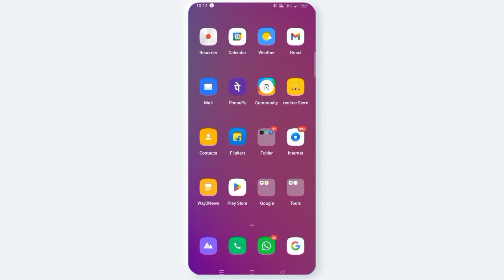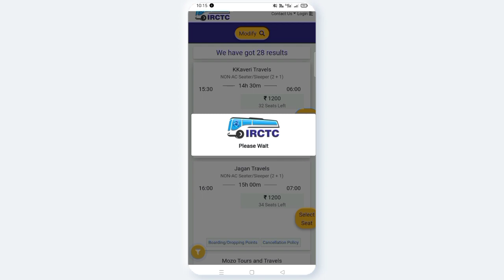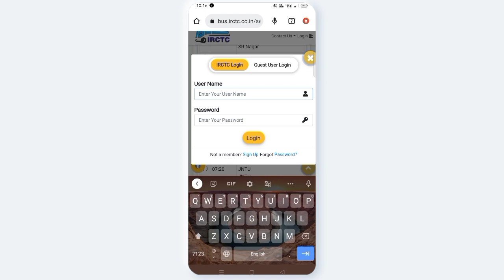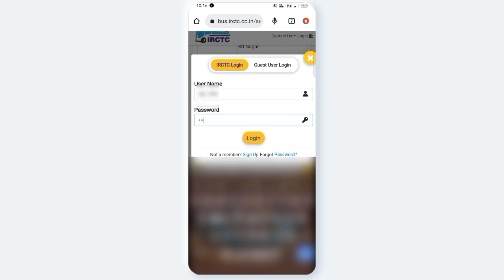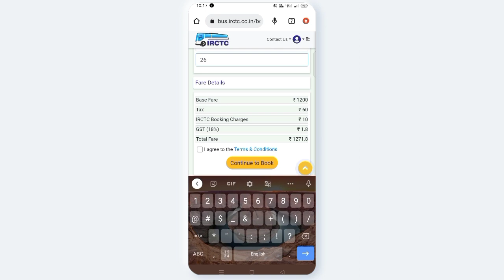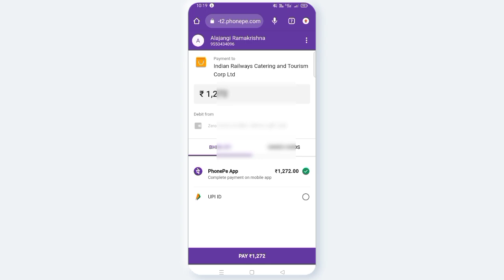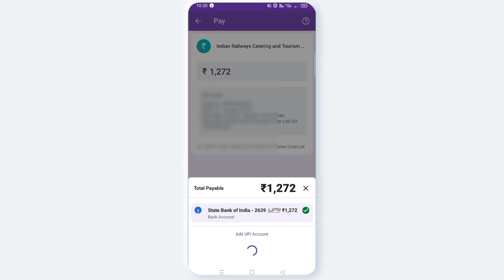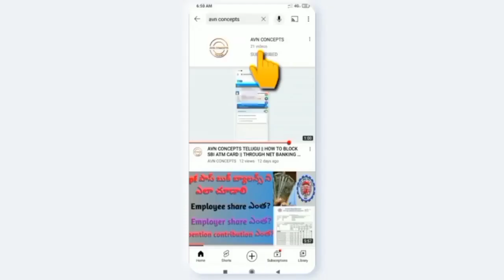AVN CONCEPTS || how to book bus tickets through irctc || telugu 2023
How to book bus tickets through irctc telugu 2023